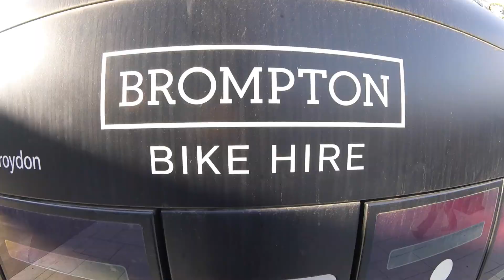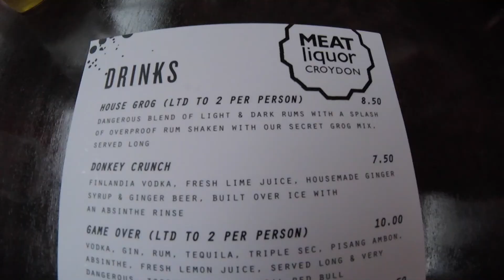A Day in Croydon | Box Park, Tram, Shopping, Hotels & Accommodation | easyHotel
Croydon is the southern-most borough in London and is fast becoming the go to place for young, fashionable Londoners chasing a new and exciting place to explore and settle in.

easyHotel Croydon sits conveniently a moment's walk from East Croydon Station, the area's biggest transport hub. It also sits right next to the newly opened Boxpark.

Not sure the area is for you? Our team went down to check it out. Can they convince you? Find out.

Find a cheap room in London with easyHotel.